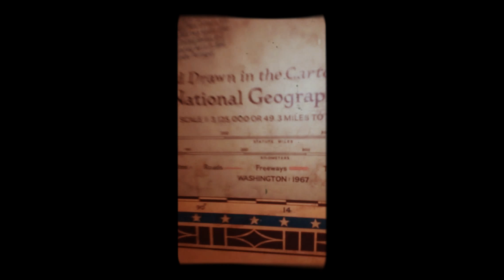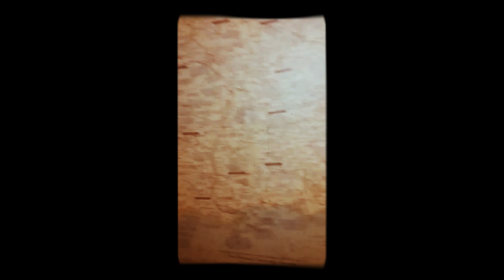Leveled Out 23, October 8th, 2017 Flat Earth, East West Navigation, Lower Ungton, SoYaso, E-Bone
Everyday Things, See What's In Front Of You. Leveling Out On East West Navigation, With  Lower Ungton, SoYaso, E-Bone On The Flat Earth.